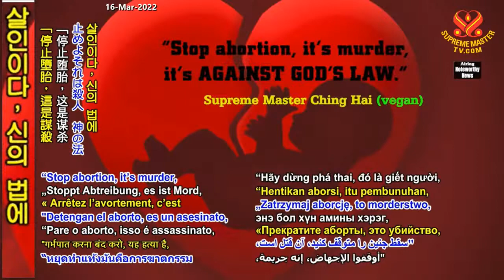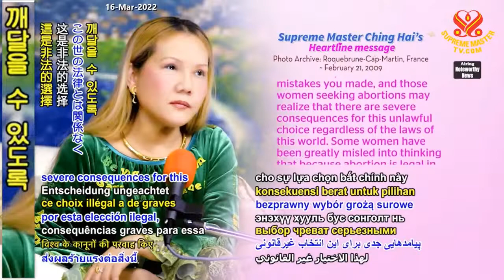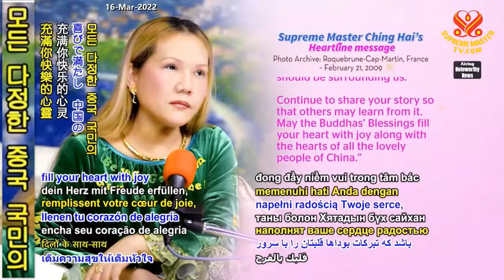Lời Tâm Tình từ Tâm Huệ , Trung Quốc - Hội Quốc Tế Thanh Hải Vô Thượng Sư